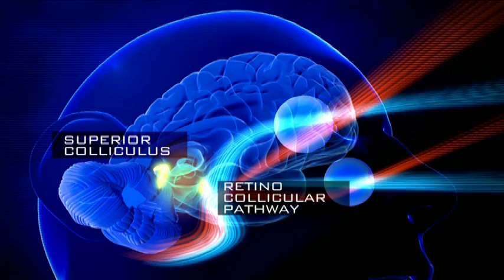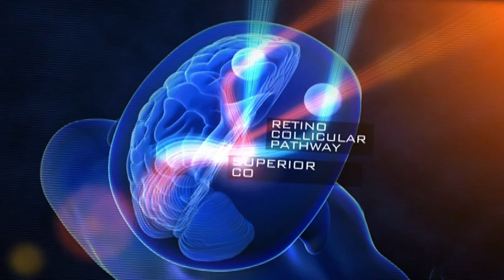The Plastic Fantastic Brain 2/4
3 GEMINI NOMINATIONS FOR "THE PLASTIC FANTASTIC BRAIN! Best Science, Technology, Nature, Environment or Adventure

Investigating the Empty Hemisphere Phenomenon!

For almost 400 years, scientists have been convinced that our brains are hardwired; that the brain's structure is not able to change or adapt to injury and disease. Revolutionary neuroscience now shows that the brain is indeed an adaptive organ, what scientists call "plastic" - and that is capable of fantastic feats such as changing, healing or rewiring itself. This series promises to bring forth a collection of incredible stories from the frontiers of human neuroscience. Each episode of the Fantastic Plastic Brain tells the story of two people with incredible brains, the scientist who are unlocking their secrets, and the technology that helps those brains adapt. We will watch ground breaking science, see incredible technology, be there for discoveries and uncover the wider implications for the rest of us.